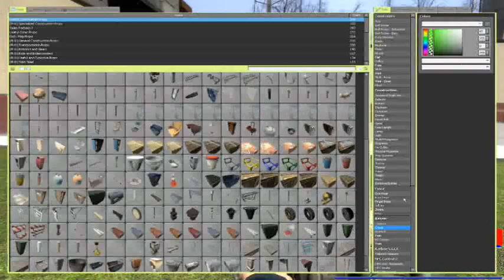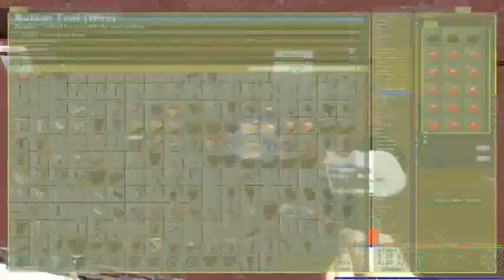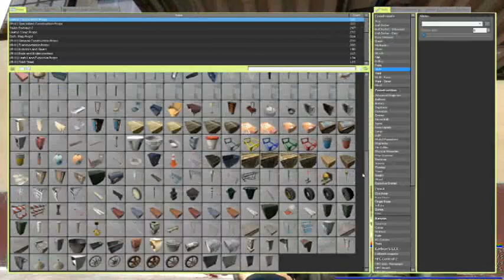Wire Crash Kurs Deutsch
20. Tutorial nicht ganz so gut geworden